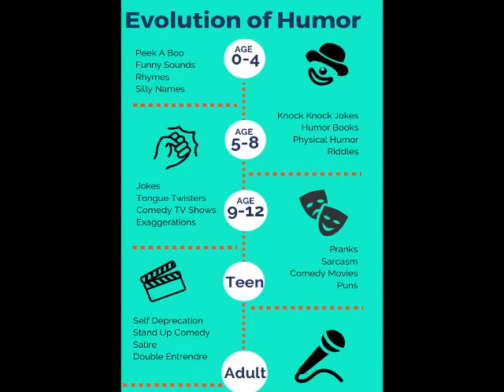Dan Schneider Video Interview #244: On Humor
Humor: what and how it is.

Interview with Ari Hoptman, Mitch Earleywine, and Salvatore Attardo was recorded on Friday, 8/3/18, via Skype, using Litecam. All copyrights for questions and answers belong to Dan Schneider, Cosmoetica, and the Interviewees.

Interview subjects:

0:17 - Introduction
0:40 - Interview and Closing Remarks